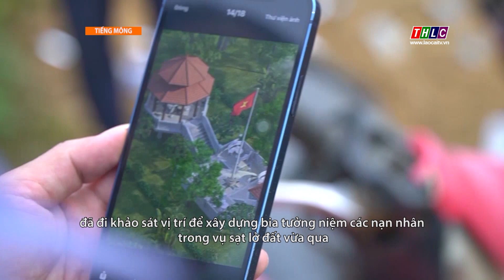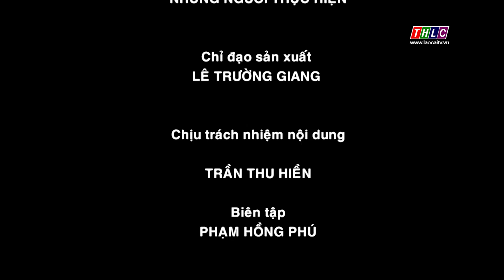Thời sự tiếng Mông (01/10/2024) | THLC